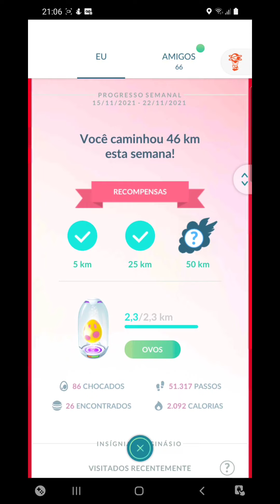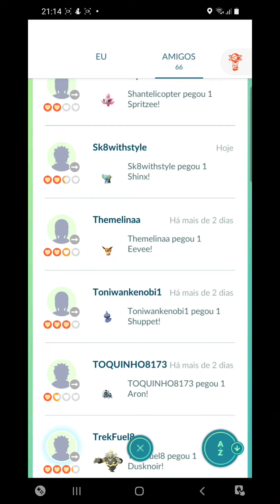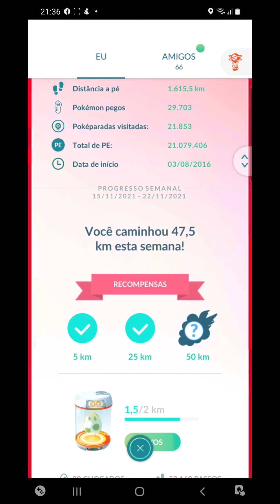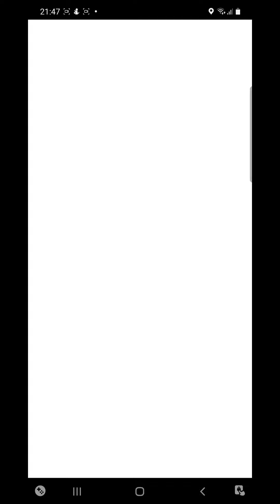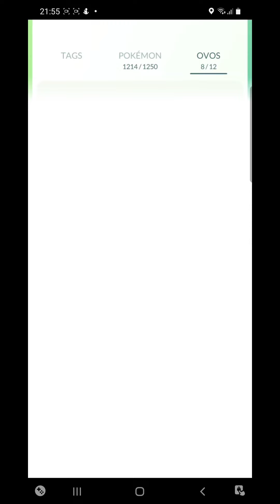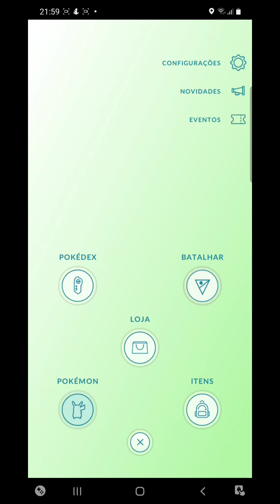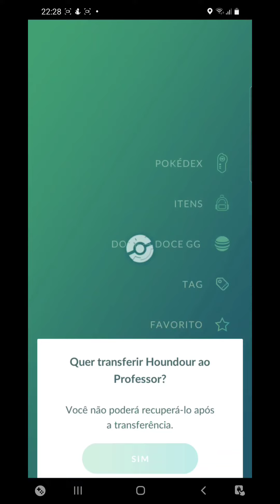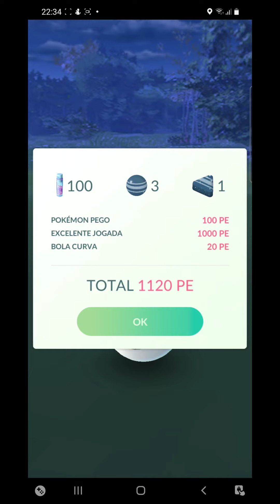Pokemon go: Chocando 92 ovos e caminhando mais de 50 km